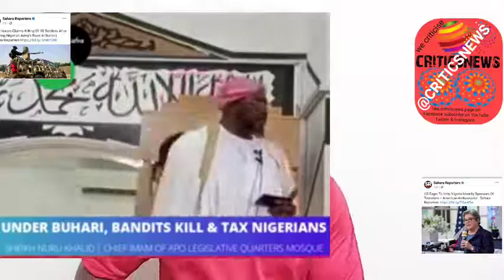NIGERIA: Bokoharam kills 10 Soldiers recover 3 Armoured tanks from them, Us vows to help Nigeria.